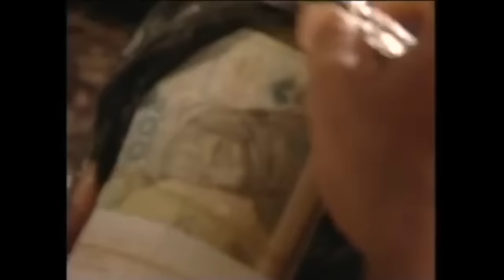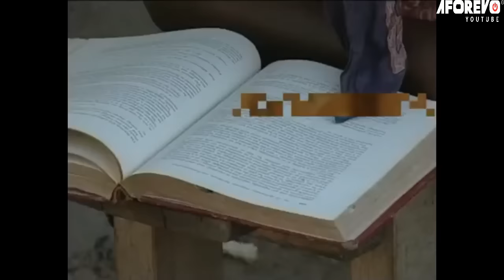MY HUSBAND WENT INTO A SECRET WEDDING BECX OF MONEY (GENEVIEVE)NIGERIAN MOVIES | Old Nigerian Movies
Obi abandoned his family because of wealth, fame and influence for a rich woman. He never cared about his wife and children because of desperation.

Starring: GENEVIEVE NNAJI, TONY UMEZ, CLARION CHUKWURA

Emergency Wedding